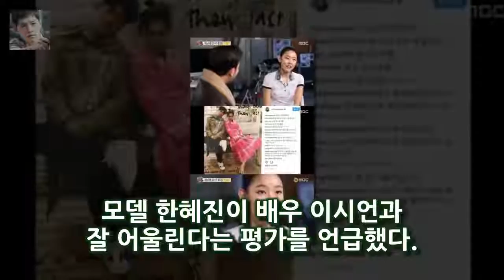섹션 한혜진 전현무vs이시언? 이시언과 잘어울린다고- 스타뉴스 사진=섹션TV 연예통신 방송화면 캡처 모델 한혜진이 배우 이시언과 잘 어울린다는 평가를 언급했다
사진=섹션TV 연예통신 방송화면 캡처 모델 한혜진이 배우 이시언과 잘 어울린다는 평가를 언급했다
14일 오후 방송된 MBC 섹션TV 연예통신에서는 한혜진과 인터뷰가 진행됐다
이날 방송에서 한혜진은 지난해 MBC 연예대상 우수상 소감을 밝혔다
한혜진은 제가 진행을 보다가 수상을 하러 나갔는데 걸어나갈 때는 안 떨리는데 마이크 앞에 서니까 떨렸다라고 털어놨다
한혜진은 연예대상 진행자로서 선미의 가시나 무대를 펼쳤다

이준은 사유리의 재력에 대해서도 솔직하게 호감을 표시하네요 라스 이준 동물의 왕국 발언을 후회하면서 노출도 찬성? :
그래서 몸에 붙게 입다 보니까 라인이 강조되고 그것을 가지고 노출로 보는 분들이 많이 있더라고요  라스 거짓말에 빛이 바랜 클라라의 5개국어 재능 :
이수만·박진영 보유 주식 가치 각 400억원 이상 늘어  박진영 이사는 보유한 JYP Ent:
친근한 이미지를 갖고 싶어서 요새는 예능에도 출연한다고 밝혔다 장서희 아내의 유혹 당시 눈밑 점만 찍어주는 담당자 따로 있었다 :
라디오스타 338 회에 다섯 명 (?) 이 출연했습니다  김흥국 선글라스로 라스 분위기는 잘 만들었지만 태도는 논란거리 :